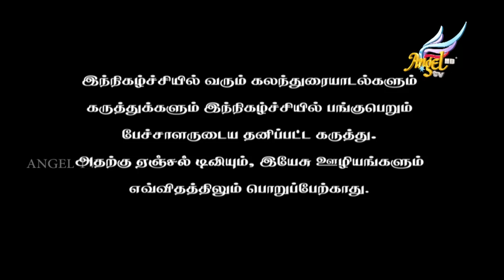God is Good // கர்த்தர் நல்லவர் | Pr. Leo Nelson & Family | Episode 144